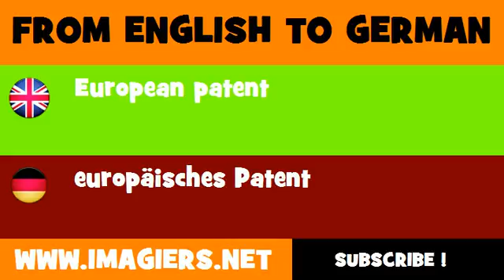FROM ENGLISH TO GERMAN = European patent